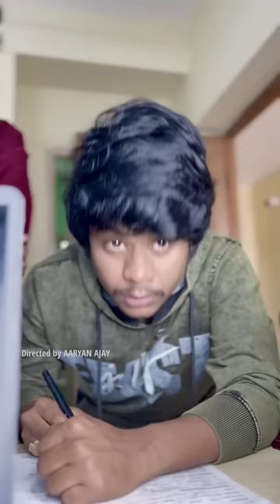Making Soldier - 11 Concept & Directed by Aaryan Ajay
Concept & Directed by Aaryan Ajay

Aaryan ajay online was a personal blog for entertainment 🎭 not only for commercial purpose, & we really thankfull YouTube ▶️ for this wonderful platform... This videos was shooted in our own cameras & the content of video are reserved to our own..

(ajaykumarreyyi0038) or leave us a personal message here and we will remove your audio right away. PLEASE do not opt for a YouTube strike.

Yours lovingly,
Aaryan Ajay